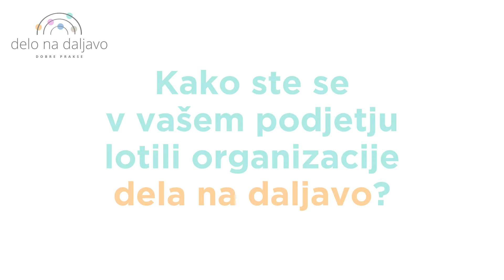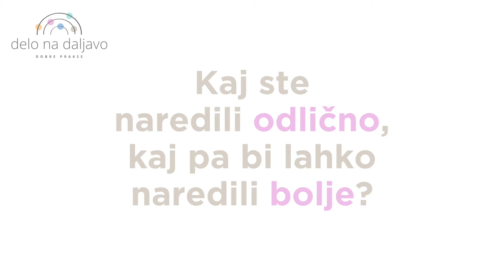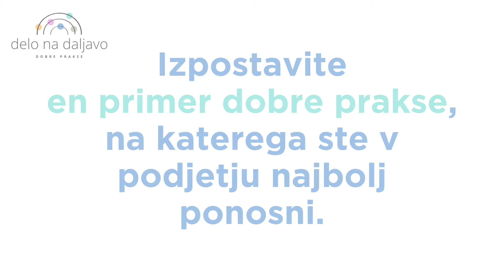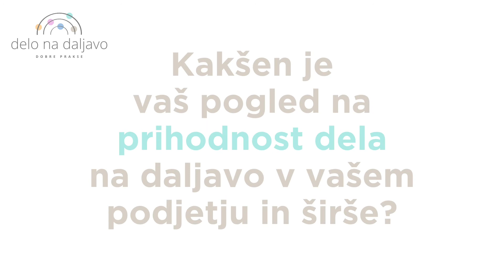Delo na daljavo: Adecco Adriatic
Kako je delo na daljavo urejeno v podjetju Adecco Adriatic? Oglejte si video z Mirom Smrekarjem, direktorjem. Več na

V AmCham Slovenija, poslovno skupnost priložnosti in optimizma, je vključenih več kot 400 slovenskih in mednarodnih podjetij. Številna med njimi omogočajo delo na daljavo in ga tudi spodbujajo, svoje dobre prakse pa velikodušno delijo tudi z drugimi. Kako so se lotili organizacije dela na daljavo? Kako spodbujati in motivirati zaposlene pri delu na daljavo? Kakšni so izzivi, s katerimi se soočajo pri organizaciji dela na daljavo? Kakšna bo prihodnost dela v podjetjih v naslednjih nekaj letih? Vse to in še več iz prve roke, s strani vrhunskih domačih in tujih podjetij.